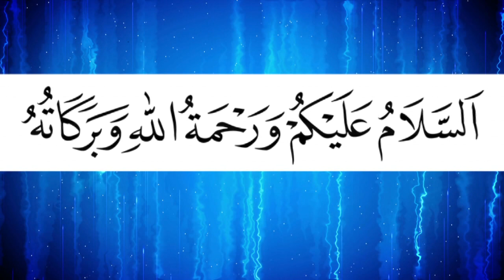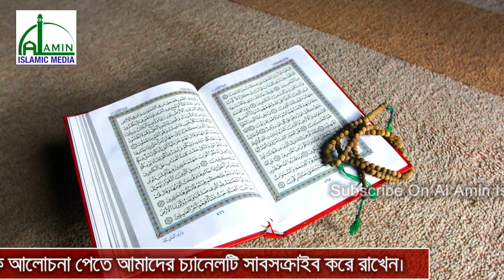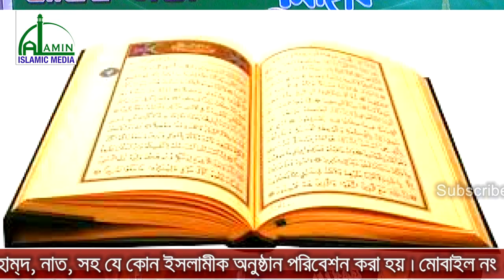কারবালার করুন কাহিনী | Mawlana Mamunur Rashid Nuri | Bangla New Waz 2018 | Al Amin Islamic Media